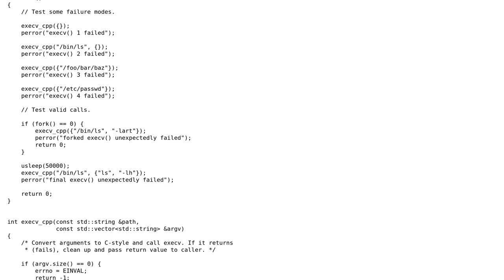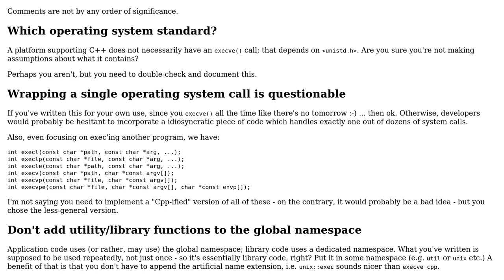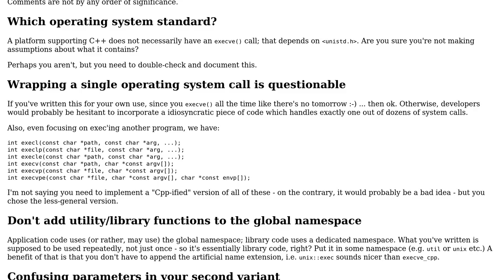C++ wrappers for execv(3)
With thanks & praise to God, and with thanks to the many people who have made this project possible! | Content (except music & images) licensed under CC BY-SA | Music | Images & others | With thanks to user Tom Zych user einpoklum user 200_success and the Stack Exchange Network Trademarks are property of their respective owners. You are responsible for your own actions.